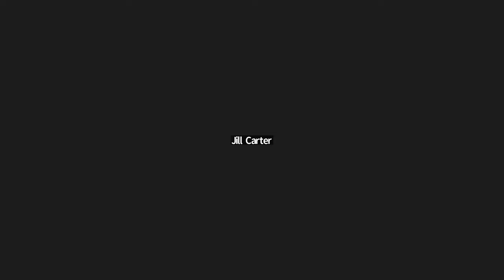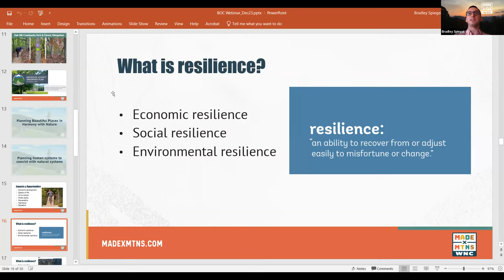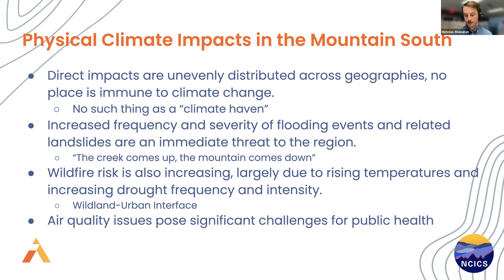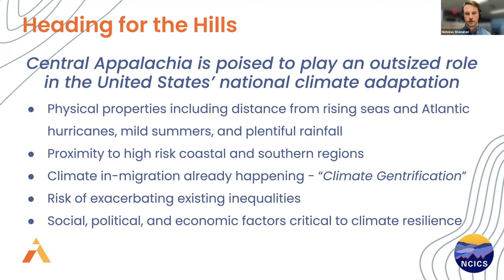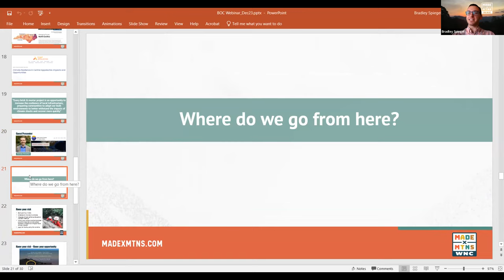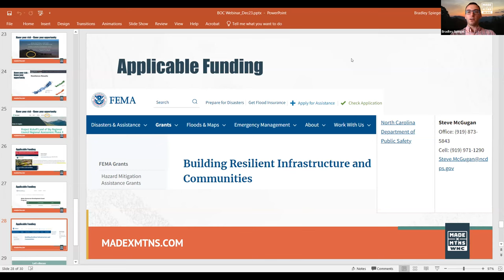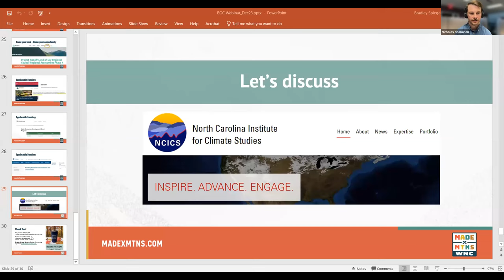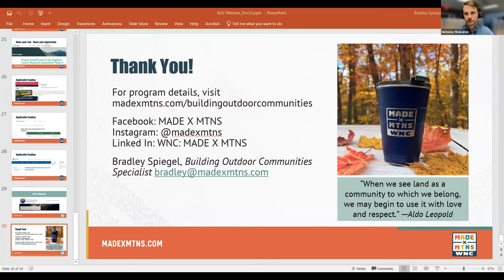Marrying Climate Resilience & Building Outdoor Communities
In this webinar, "Marrying Climate Resilience & Building Vibrant Outdoor Communities," we are joined by Nicholas Shanahan from the North Carolina Institute for Climate Studies to discuss the 'Climate Resilience in Central Appalachia: Impacts & Opportunities" report and how these opportunities can align with strategic planning for outdoor recreation projects.